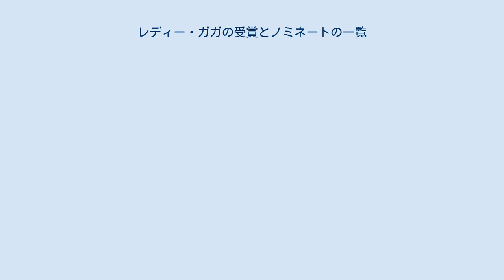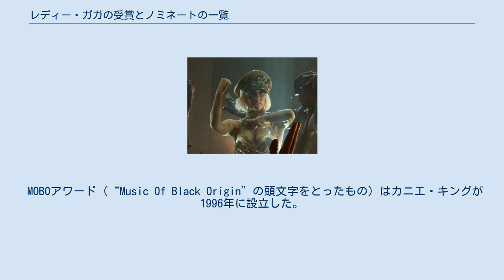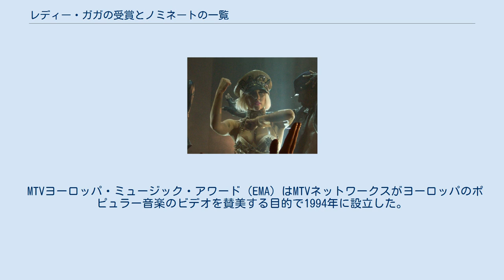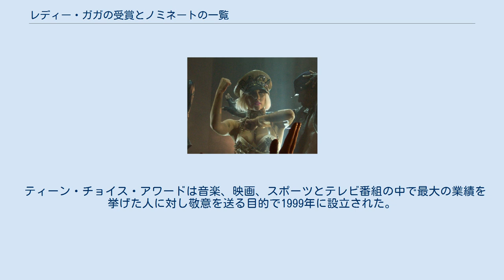レディー・ガガの受賞とノミネートの一覧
レディー・ガガ
レディー・ガガ 」 レディー・ガガの受賞とノミネートの一覧 レディー・ガガの受賞とノミネートの一覧は、アメリカ合衆国の女性ポップ歌手、レディー・ガガの受賞とノミネートに関する包括的なリストである。
2008年8月にインタースコープよりデビュー・アルバム『ザ・フェイム』が発売された。
アルバムは「ジャスト・ダンス」を含むいくつかのヒットシングルを生んだ。
そして、それは2009年のグラミー賞ベスト・ダンス・レコーディング賞のノミネートを受けた。
 『ザ・フェイム』からのシングル「ポーカー・フェイス」「パパラッチ」と同様にガガ自身もいくつかの賞のノミネートを受けた。
 アメリカン・ミュージック・アワードは1973年にディック・クラークによって設立された年次授賞式である。
 米国作曲家作詞家出版者協会が主催する賞。
 2009年10月にガガは雑誌『ビルボード』のウーマン・イン・ミュージックでライジング・スター賞を受賞した。
 チャンネル・V・ミュージック・ビデオ賞はチャンネル[V]タイによって2002年に設立された。
 ESKAミュージック・アワードはポーランドのテレビ局ESKAによって設立された賞で、毎年授賞式が開催されている。
 グラミー賞はアメリカ合衆国のナショナル・アカデミー・オブ・レコーディング・アーツ・アンド・サイエンスが主催する賞。
 インターナショナル・ダンス・ミュージック・アワードは1985年に設立された。
1週間にわたるエレクトロニカ・ミュージック・イベントが開催される。
 40・プリンシパレス・アワードは2006年にスペインマドリードで開始された。
 MOBOアワード（“Music Of Black Origin”の頭文字をとったもの）はカニエ・キングが1996年に設立した。
 ロス・プレミオス・MTV・ラテンアメリカはMTV Video Music Awardsのラテンアメリカバージョンである。
ラテンアメリカと世界でその年の一番のミュージック・ビデオを賛美する目的で2002年に設立された。
 MTVオーストラリア・アワードはMTVオーストラリアが2005年に設立した賞で毎年開催されている。
 MTVヨーロッパ・ミュージック・アワード（EMA）はMTVネットワークスがヨーロッパのポピュラー音楽のビデオを賛美する目的で1994年に設立した。
 MTV Video Music AwardsはMTVがその年で最も素晴らしいミュージック・ビデオを賛美する目的で1984年に設立した。
 マッチミュージック・ビデオ・アワードはカナダの音楽チャンネルマッチミュージックが主催する年次賞授賞式である。
 NRJ Music Awardsはラジオ局NRJが主催する賞で、2000年に創設された Premios Oye!によって毎年行われるメキシコの記録的な産業で優れた業績をあげた者に送られる。
 ティーン・チョイス・アワードは音楽、映画、スポーツとテレビ番組の中で最大の業績を挙げた人に対し敬意を送る目的で1999年に設立された。
13歳から19歳までの若者の投票によって受賞者が決定する。
 TMFアワードはTMFが主催する賞。
 The Vh1 "Do Something" awards honor every year athletes, music artists and actors that have portrayed a social issue during the year 2010. Gaga has received one nomination. ワールド・ミュージック・アワードはPhonographic Industry（IFPI）によって提供される世界的な売上高に基づいてアーティストに敬意を表す目的で1989年に設立された国際的な賞である。